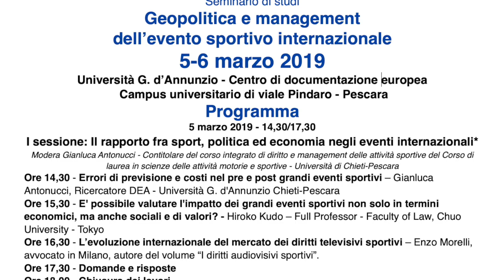Pubblica sicurezza e prevenzione di azioni terroristiche contro gli eventi sportivi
Intevento nel seminario di studi "Geopolitica e management dell'evento sportivo internazionale" che si è svolto il 5 e il 6 marzo 2019 all'Università di Chieti-Pescara e organizzato in cooperazione con la Scuola regionale dello sport - CONI Abruzzo